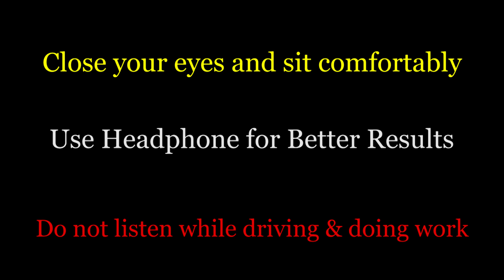Dream House Manifestation Visualization on Law of Attraction in Hindi | Attract You Dream Home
If you’ve been working with the Law of Attraction for a while, you probably know just how flexible the associated techniques can be. However, if you’re still learning the basics, you might be surprised by how many goals lend themselves to manifestation exercises. Visualize Your Dream Home
As with any Law of Attraction goal, manifesting a new house has a lot to do with developing a really clear image of the future you’re trying to attract. When you’re trying to manifest a new home, it’s practical to also use your energy to keep attracting abundance more generally.
People often first come to the Law of Attraction looking for love, a dream home, money, or a new career. However, it’s helpful to think beyond these basic goals.

How to Manifest You Dream House | Dream House Manifestation Visualization on Law of Attraction in Hindi | Attract You Dream Home